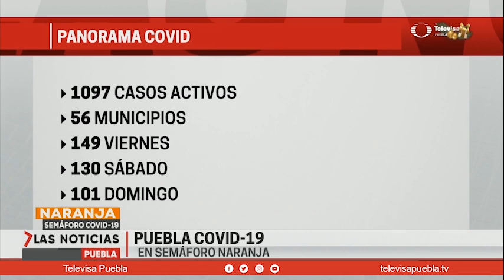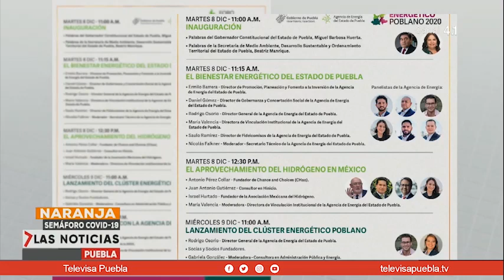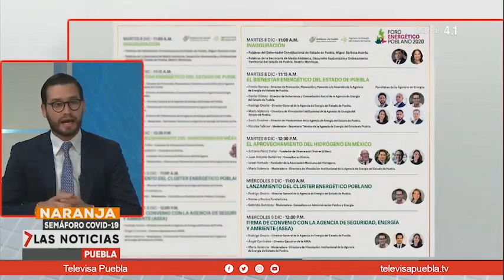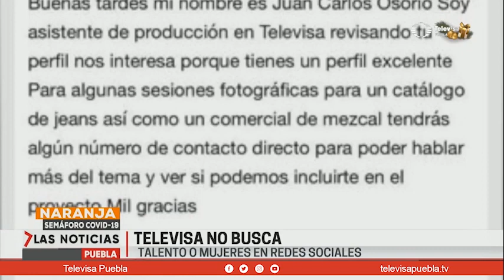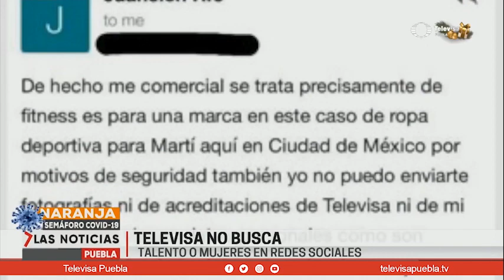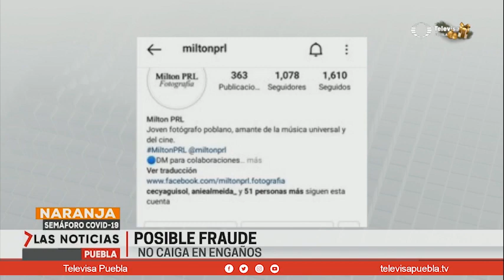Las NoticIas con Carolina Gil y Arturo Luna 07 de diciembre de 2020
Para concluir el día  un resumen informativo, analítico, objetivo y profesional  de la mano de Carolina Gil y Arturo Luna Silva.  El noticiero nocturno es el punto de referencia de los temas de conversación y discusión en el estado al día siguiente